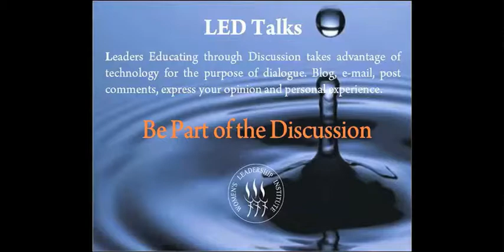Caroline Gebhard | LED Talk | Women's Leadership Institute at Auburn University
The Women's Leadership Institute in the Auburn University College of Liberal Arts is pleased to present Leaders Educating through Discussion. We hope you will take a moment after you watch our presentation to add your own voice to the dialogue on our